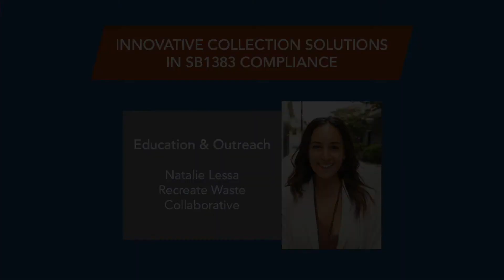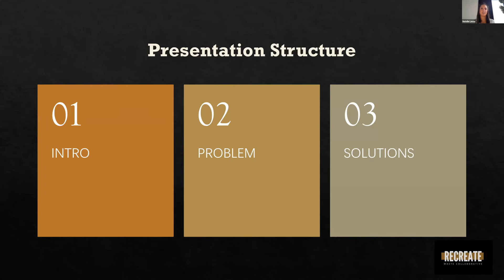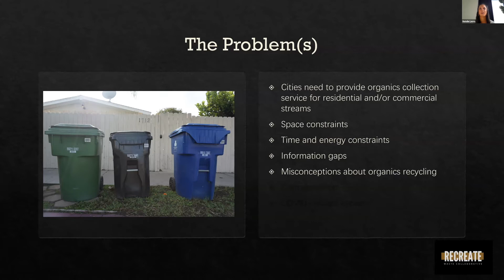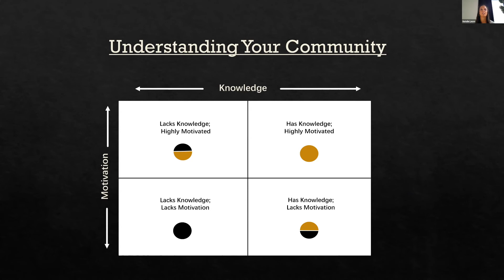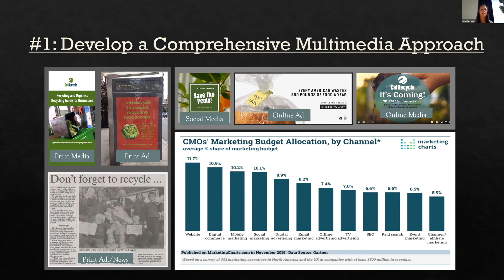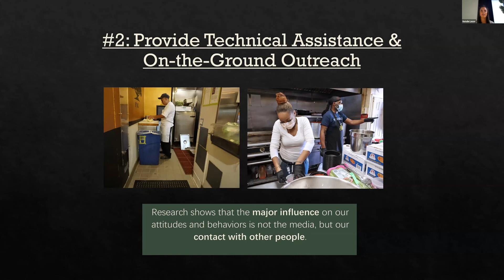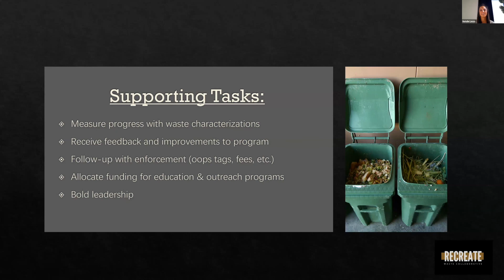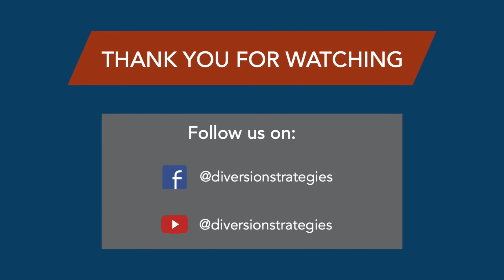Innovative Education and Outreach for SB 1383 Compliance - Natalie Lessa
At Diversion Strategies, we are challenging ourselves to bring innovative solutions for SB 1383 compliance to the table for Local Governments that can revolutionize compliance programs and even reduce overall program costs. Our 6 part webinar series featured presenters with innovative solutions on a range of topics. Here you can see Natalie Lessa from Recreate Waste Collaborative's presentation on Education and Outreach solutions.